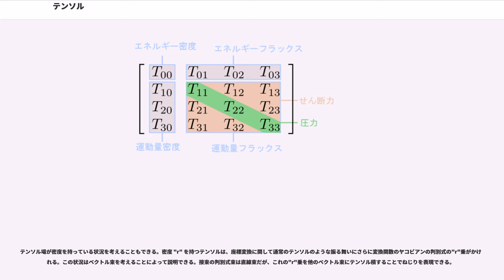テンソル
テンソル（, ）とは、線形的な量または線形的な幾何概念を一般化したもので、基底を選べば、多次元の配列として表現できるようなものである。しかし、テンソル自身は、特定の座標系によらないで定まる対象である。個々のテンソルについて、対応する量を記述するのに必要な配列の添字の組の数は、そのテンソルの階数とよばれる。

例えば、質量や温度などのスカラー量は階数0のテンソルだと理解される。同様にして力や運動量などのベクトル的な量は階数1のテンソルであり、力や加速度ベクトルの間の異方的な関係などをあらわす線型変換は階数2のテンソルで表される。

物理学や工学においてしばしば「テンソル」と呼ばれているものは、実際には位置や時刻を引数としテンソル量を返す関数である「テンソル場」であることに注意しなければならない。いずれにせよテンソル場の理解のためにはテンソルそのものの概念の理解が不可欠である。

テンソルの定義・表示と取り扱いには、いくつかの同等な方法がある。実際にそれらが同じことを指していることを納得するには、多少の慣れが必要である。

古典的なアプローチではテンソルは多次元の配列で、階数0のスカラーや階数1のベクトル、階数2の行列などの階数nへの一般化を与えているものと見なされる。テンソルの「成分」は配列の要素の値によって与えられることになる。この考えはテンソル場として一般化され、テンソルの成分として関数やその微分が取り扱われるようになる。

テンソルとよばれるためには配列は基準にしている座標系がかわるときには一定の変換を受けなければならない。この変換はベクトルの要素に対する関係を一般化したものであり、ベクトルの場合と同様に表している量が本質的には表示のための座標系の選択によらないものであることを示している。

物理学における通常のテンソルの定義の仕方は、特定の規則に従って成分が変換されるような対象という言い方を用いるもので、との概念がもちいられる。

現代的な（成分を使わない）アプローチではテンソルはまず抽象的に多重線形性の概念にもとづく数学的対象として定義される。よく知られているような諸性質が線型写像としての（あるいはもっと一般的な部分についての）定義から導かれる。テンソルの操作規則は線形代数から多重線形代数への拡張の中で自然に現れる。

数学における普通のやり方では、ある種のベクトル空間を用いて、必要なときに基底を考えるまでは特に座標系を指定しないようにされる。例えば共変ベクトルは一次微分形式として説明できるし、あるいは反変ベクトル空間の双対空間の元として説明することもできる。

現代流の成分によらないベクトルの概念によって、成分表示にもとづく伝統的な（しかし、初学者にベクトルの概念がどんなものかを教えるには有効な）取り扱いが置き換えられるように、この取り扱いは成分にもとづく取り扱いをより高度な考え方によって置き換えることを目的としている。「テンソルはテンソル空間の元のことなのだ」という標語を掲げることもできるだろうが、高階のテンソルに対して幾何的な解釈をどう与えるかという難しさもあって、成分表示によらないアプローチが支配的になったというわけではない。

物理学者や技術者たちは（勝手に選べてしまうような）座標系に左右されない概念としてのベクトルやテンソルの重要性を認識した。同様に、数学者たちは座標表示で導くのがより簡単であるテンソルの関係もあることを見いだしている。

テンソルを多次元配列として定義するやり方では、内在的な幾何学的対象であることから期待されるべき性質である基底の取り方に依らないことが、定義から明らかでないという欠点がある。テンソルの変換法則が実際に基底の取り方に依らないことは証明できることではあるが、しばしばより内在的な定義が取り上げられる。その一つが、テンソルを多重線型写像として定義することである。これによれば、-型テンソル は函数
で、各引数に関して線型であるようなものとして定義される。ここで は有限次元ベクトル空間で、 はその双対ベクトルからなる双対空間である。

-型の多重線型写像 を の基底 とその における標準的な双対基底 に対して施せば、
によりその成分として -次元配列が得られる。基底の取り方を変えれば異なる成分が得られるが、 は各引数に関して線型であるから、成分は多次元配列としてのテンソルの変換法則を満足する。したがって、 の成分の成す多次元配列はその意味において確かにテンソルを成してい...